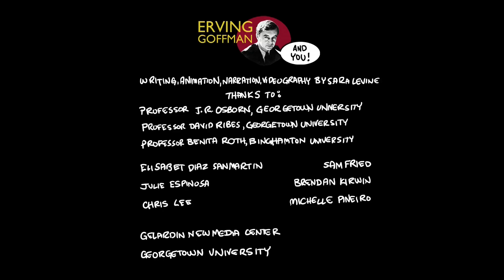Professor Ribes' Commentary on Unmeant Gestures (Erving Goffman and You)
Professor Ribes describes the conundrum of trying to interpret unmeant gestures.

David Ribes is an Associate Professor in the Department of Human Centered Design and Engineering at the University of Washington.

Erving Goffman was a sociologist who used theater terminology to analyze everyday interactions, and called this method dramaturgy. Erving Goffman and You explores the main tenets of Erving Goffman's writings on face-to-face interaction using six different modern day anecdotes. The episodes cover many of Goffman's concepts, including unmeant gestures, regions, teams, tactful inattention, impression management, and idealized performances.